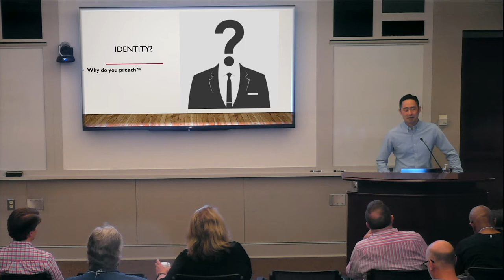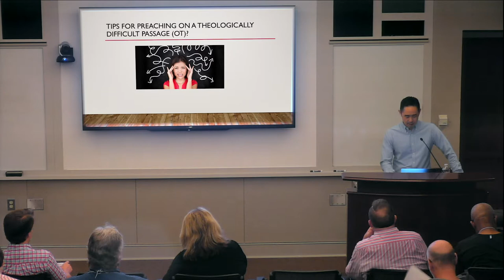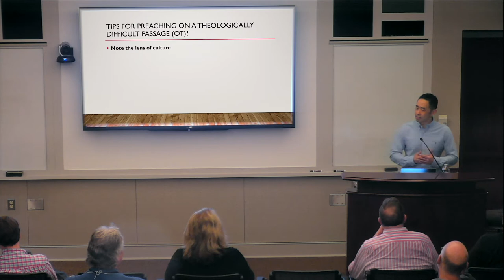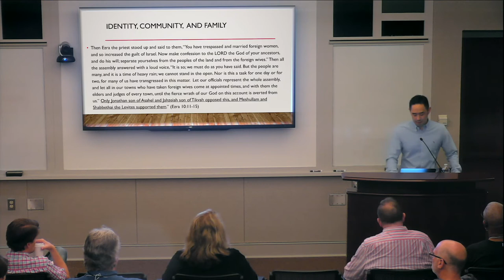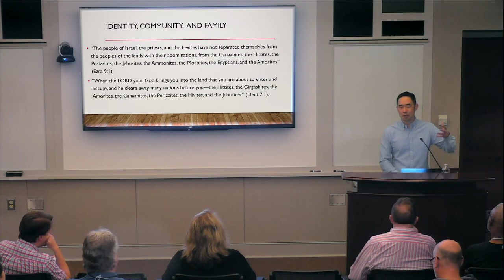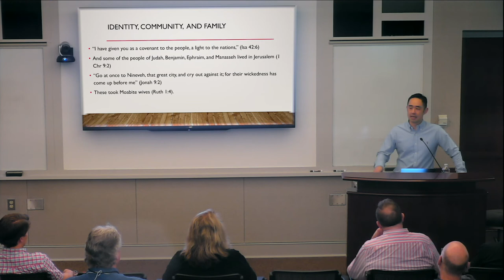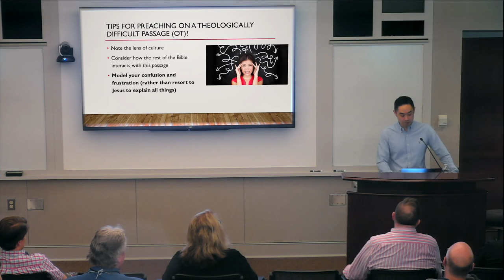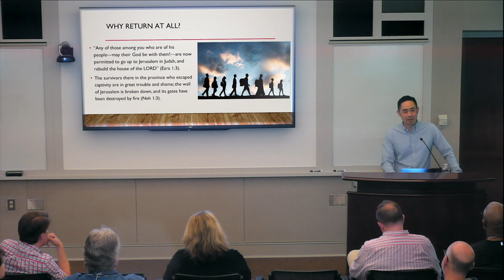Dr. Roger Nam | The Joe R. Engle Institute of Preaching - Convocation 4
June 13, 2019 | The Joe R. Engle Institute of Preaching

Convocation 4: “The God of Ezra-Nehemiah: Hope”

Speaker: Dr. Roger Nam, Dean and Professor of Biblical Studies at Portland Seminary of George Fox University